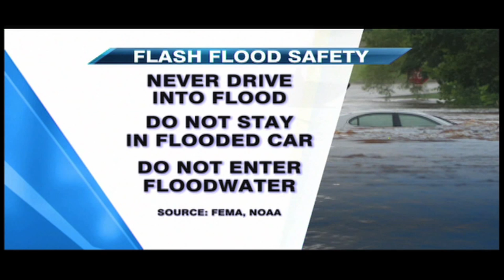Teen Gets Swept Away In Flash Flood